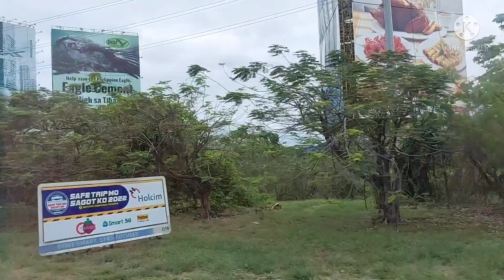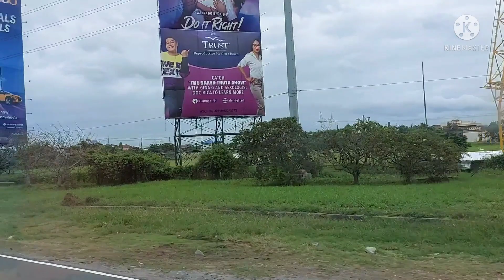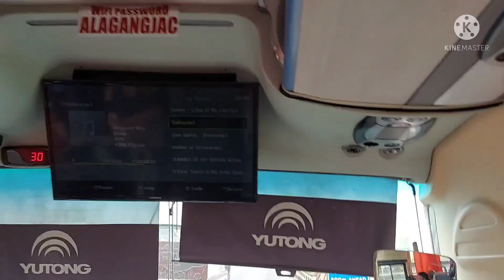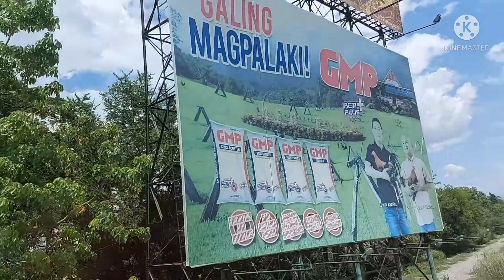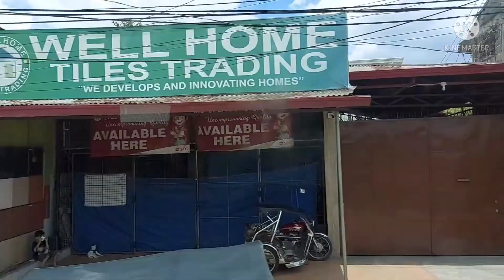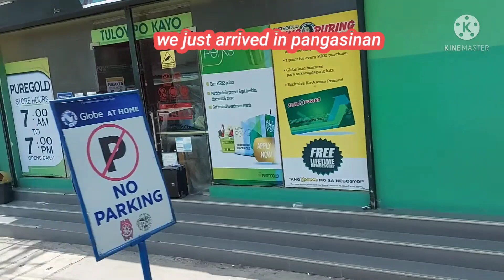ROAD TRIP MANILA TO MANOAG PANGASINAN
road trip from manila to manoag pangasinan
it takes 4-5 hrs by bus..